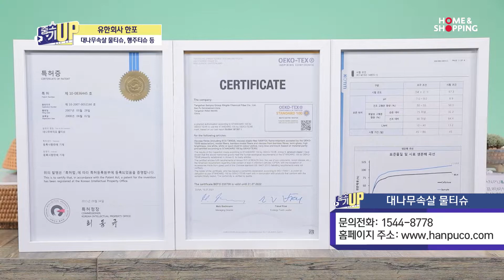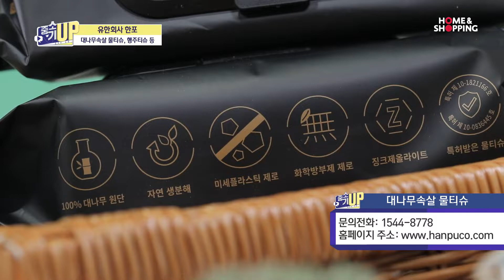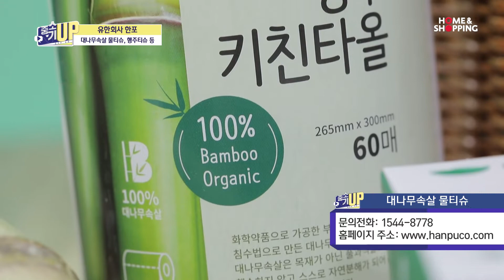유한회사한포 대나무물티슈 2022.05